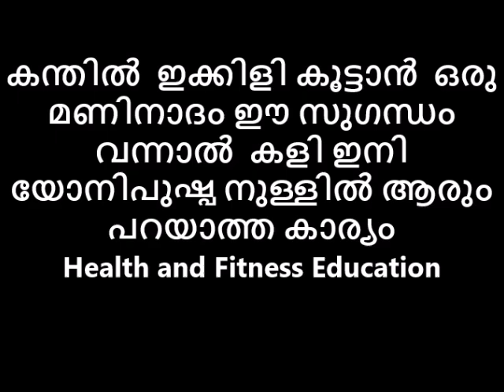കന്തിൽ ഇക്കിളിയാക്കാൻ ഒരു മണിനാദം ഈ സുഗന്ധം വന്നാൽ കളിയിനി യോനിപുഷ്പത്തിൽ ആരും പറയാത്ത കാര്യം